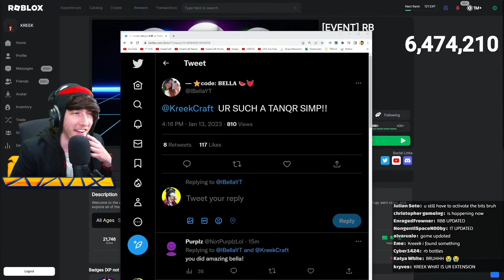KreekCraft Roasts iBella on Twitter..